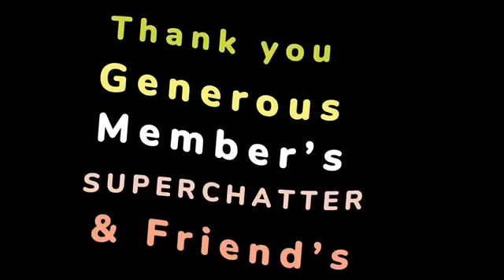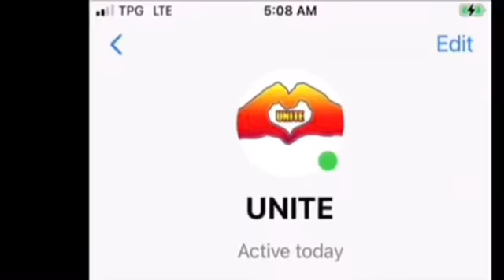East Coast Park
Beautiful beach at Malinis na. park dito sa Singapore
Please watch